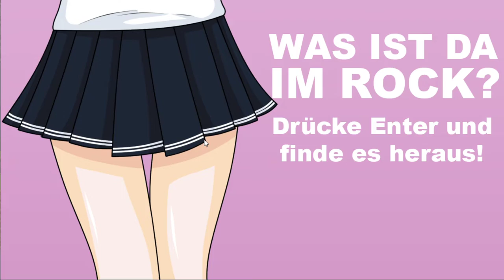Was ist da im Rock? - Menü Test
Hey Leute ich hab mal ein kleines Menü gebastelt und würde gerne eure Meinung dazu wissen^^